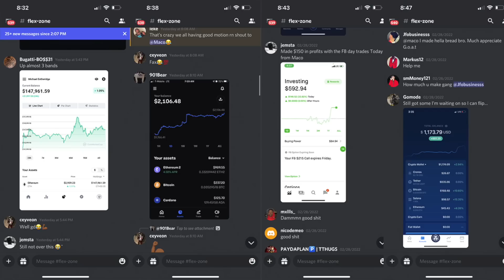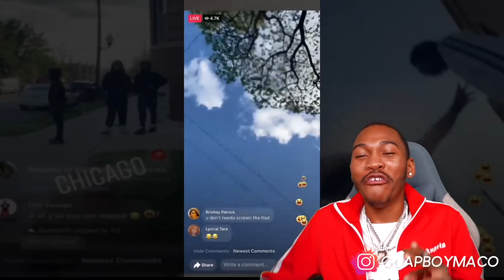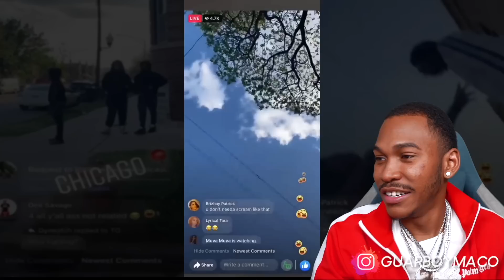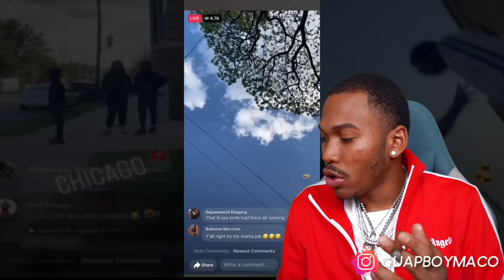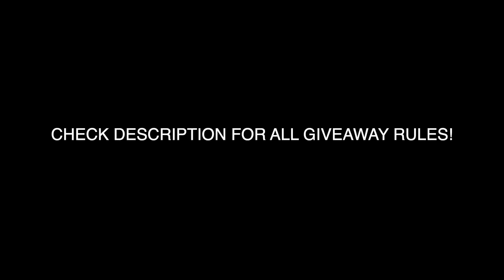HIS OPPS SHOT IN HIS CRIB SO HIS SISTER CAME TO THEY BLOCK TO DO THIS 👀 ( REACTION )